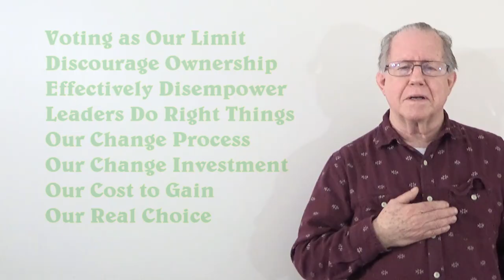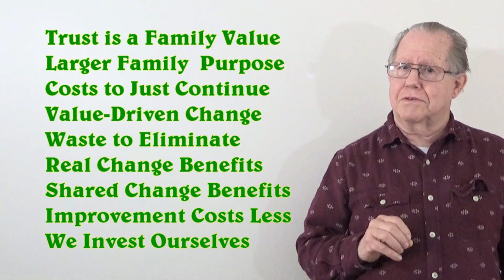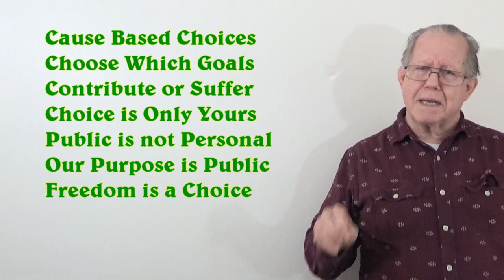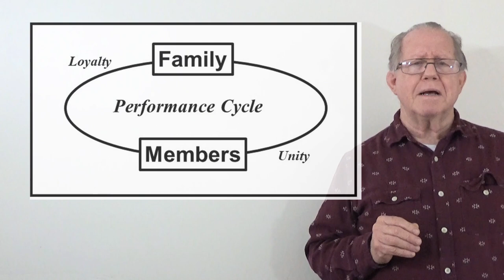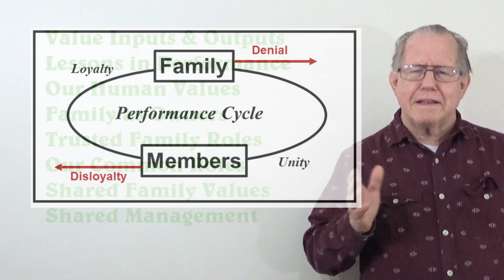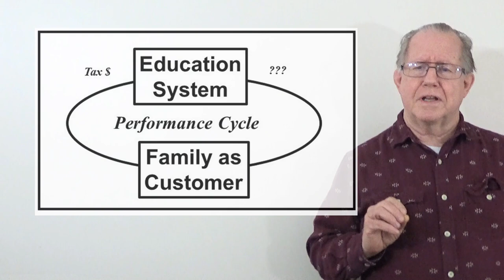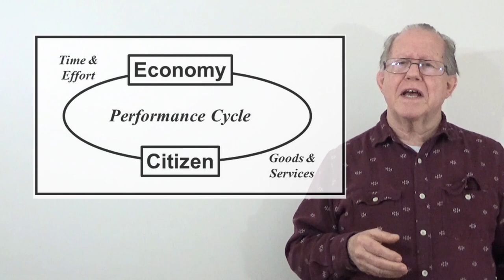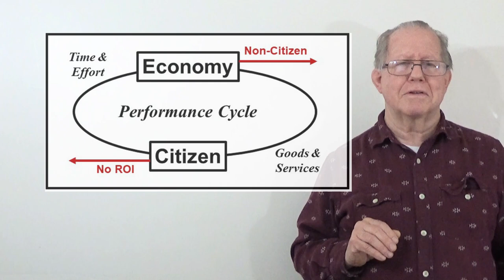Unizor - Power 4 You - Investment in Management #35